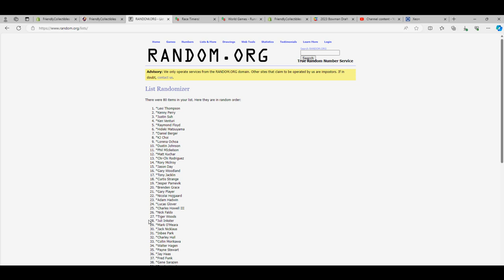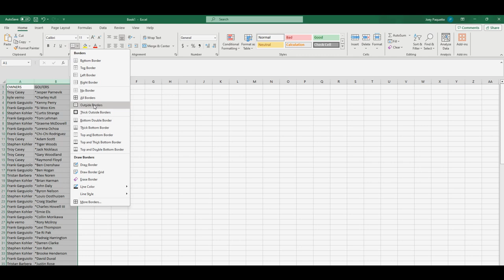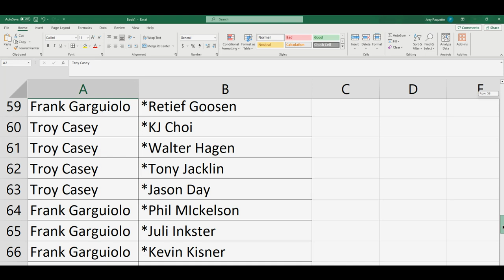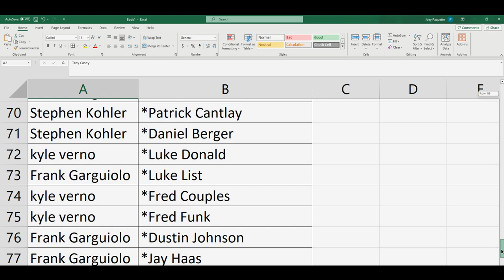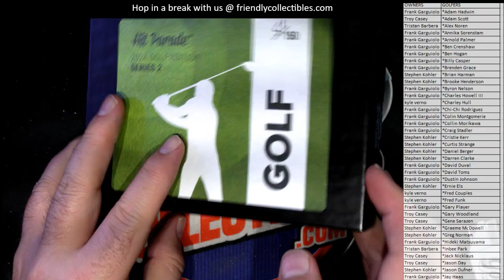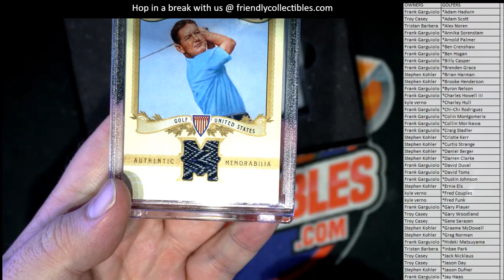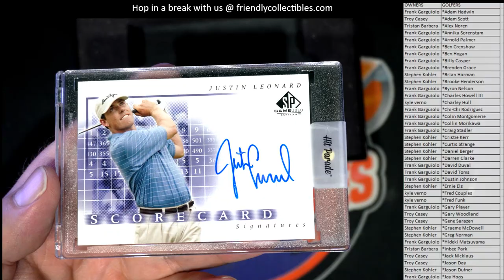2023 Hit Parade Golf Edition Series 2 Hobby ID 23HPGOLF101